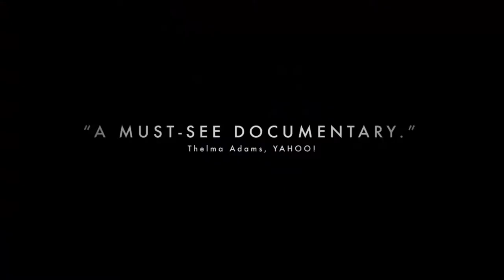Trailer: Blackfish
Blackfish tells the story of Tilikum, a performing killer whale that killed several people while in captivity, exploring the creature's extraordinary nature and the species' cruel treatment in captivity.

Opens at Film Society on July 19th!